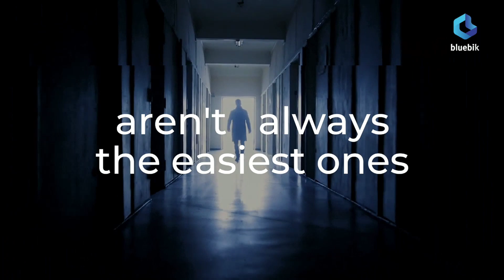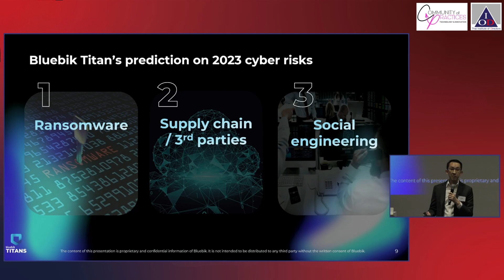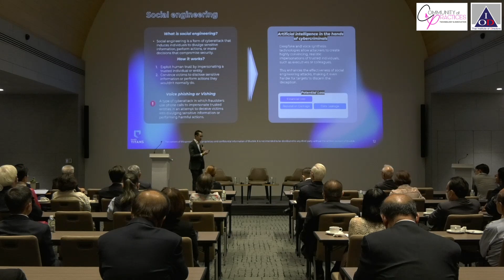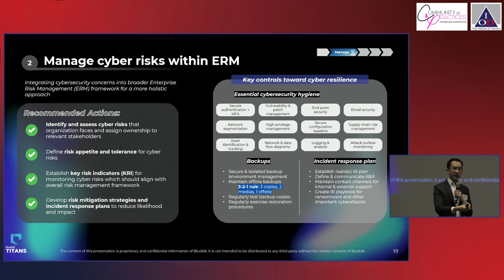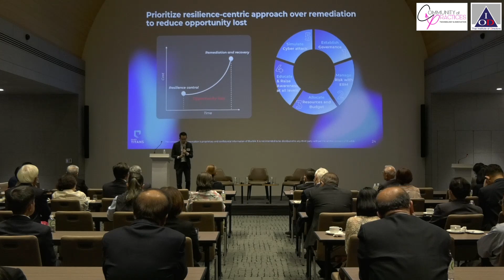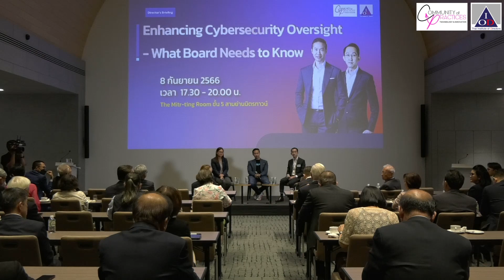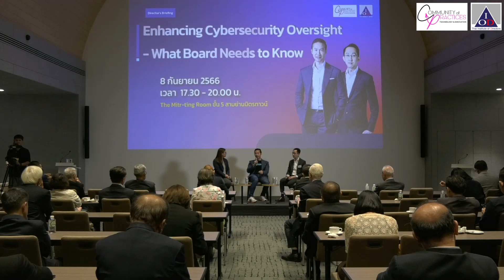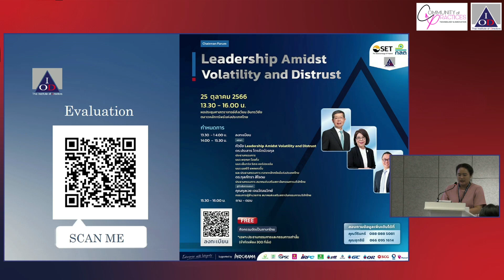Director Briefing 4/2023: Enhancing Cybersecurity Oversight - What Board need to know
สมาคมส่งเสริมสถาบันกรรมการบริษัทไทย (Thai IOD) ร่วมกับ Community of Practices: Technology & Innovation จัดงาน Director's Briefing ภายใต้หัวข้อ "Enhancing Cybersecurity Oversight - What Board need to know"

Key Highlights:
🔹 The Evolving Cyber Threat, Case Studies and Lessons Learned
🔹 Cybersecurity Governance: Roles and Responsibilities of Board Directors
🔹 Incident Response and Business Continuity Planning: Board's Role in Crisis Management
🔹 Ensuring Supply Chain Cyber Resilience
🔹 The Board's Role in building a Culture of Cybersecurity

บรรยายพิศษ
หัวข้อ Preparedness for cybersecurity threats in digital first era
โดย คุณพลสุธี ธเนศนิรัตศัย ผู้อำนวยการ บริษัท บลูบิค ไททันส์ จำกัด

เสวนา
โดย คุณพชร อารยะการกุล ประธานเจ้าหน้าที่บริหาร บริษัท บลูบิค กรุ๊ป จำกัด (มหาชน)

ดำเนินการเสวนา: คุณอรนุช เลิศสุวรรณกิจ CEO & Co Founder บริษัท เทคซอส มีเดีย จำกัด